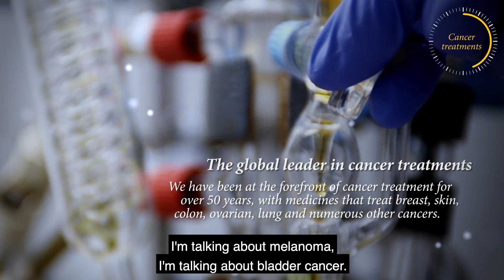Roche Holding Ltd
Recently in the news for the FDA's clearance of its tests for COVID19 we chatted with the Head of IR for Roche Holding Ltd (OTCQX: RHHBY; RHHBF; RHHVF) Karl Mahler about:
- the role Roche has played as a pioneer in healthcare and diagnostics
- the FDA's clearance of its new high-speed coronavirus testing
- the ways in which Roche demonstrates its commitment to scientific rigor and access to medical innovations for all
- the company's approach to differentiated medicines such as oncology, immunology, infectious diseases, ophthalmology and diseases of central nervous system
- the benefits of cross trading on the OTCQX Market to reach U.S. investors